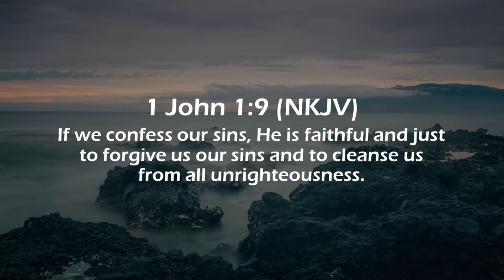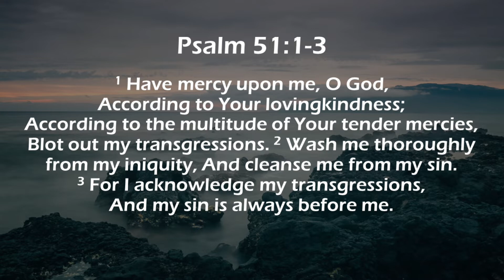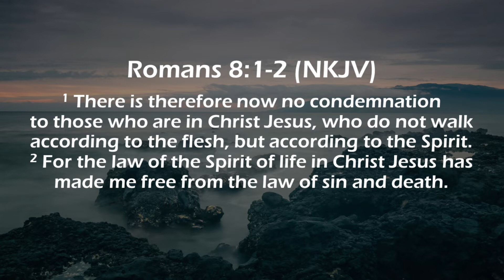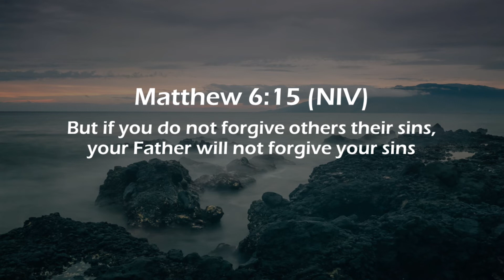Assurance of Forgiveness – August 30, 2022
1 John 1:9
By Rev. Jonathan Ocampo